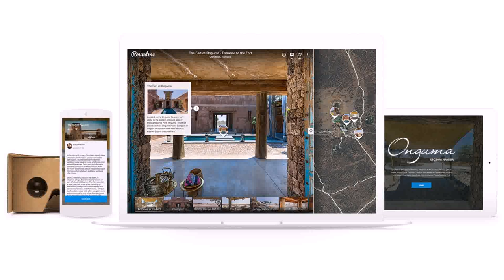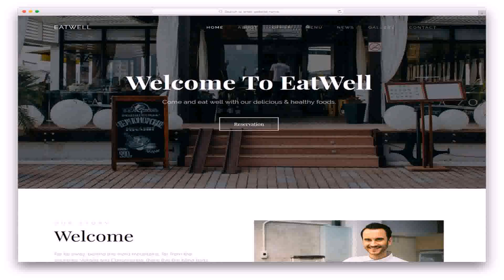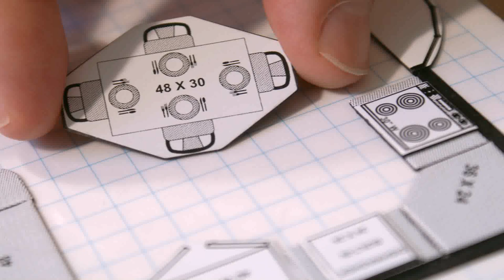Front Single Door Designs For Indian Homes Online (see description)